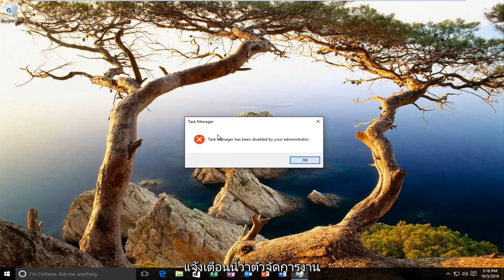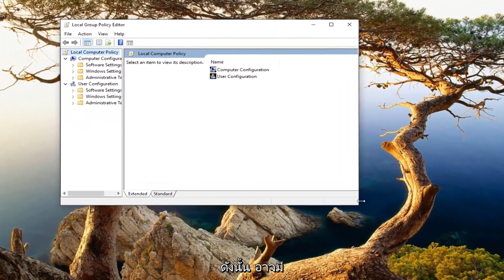ตัวจัดการงานไม่ตอบสนองเปิดหรือปิดการทำงานโดยผู้ดูแลระบบ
วิธีเปิดใช้งาน Windows สำหรับปัญหาที่ระบุด้านล่าง บทช่วยสอนนี้ใช้กับผู้ที่อัพเกรดเป็น Windows 10 จาก Windows ของแท้และจะไม่เปิดใช้งาน หรือโดยทั่วไป การเปลี่ยนแปลงหรืออัปเกรดฮาร์ดแวร์อาจทำให้เกิดปัญหานี้ได้เช่นกัน บทช่วยสอนนี้น่าจะช่วยได้ โปรดทราบว่าบทช่วยสอนนี้ไม่ใช่ "วิธีแก้ปัญหา" ในการรับรหัสผลิตภัณฑ์

ข้อกังวลที่กล่าวถึงในบทช่วยสอนนี้:
เปิดใช้งาน Windows 10 หลังจากเปลี่ยนฮาร์ดแวร์
เปิดใช้งาน Windows 10 หลังจากอัปเกรดฮาร์ดแวร์
ฉันไม่สามารถเปิดใช้งาน Windows 10
ฉันเปิดใช้งาน Windows 10 ไม่ได้
เปิดใช้งานใบอนุญาตดิจิทัล Windows 10
เปิดใช้งาน Windows 10 ฟรี (เปิดใช้งานถาวร)
เปิดใช้งาน Windows 10 หน้าแรก
เปิดใช้งาน Windows 10 pro
เปิดใช้งาน Windows 10 อย่างถาวร
วิธีเปิดใช้งาน windows 10 ไม่ต้องดาวน์โหลด